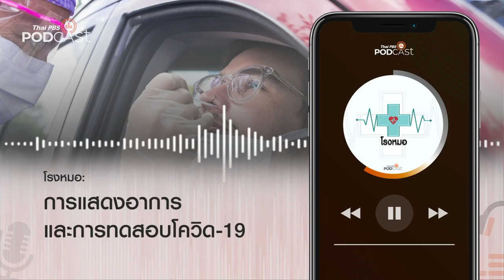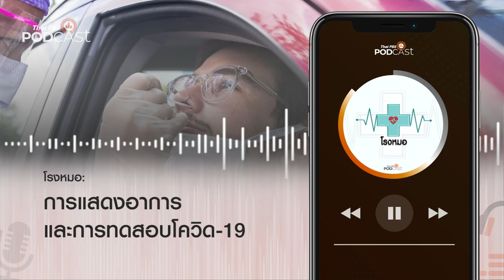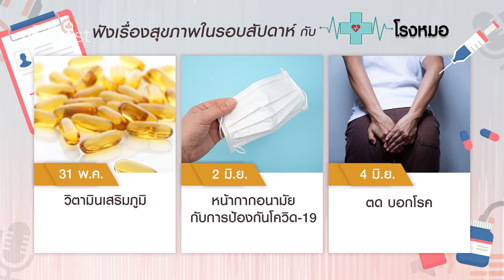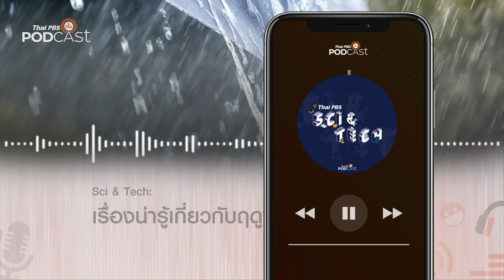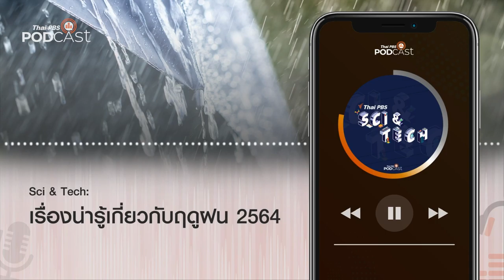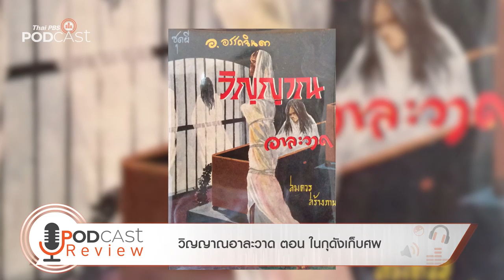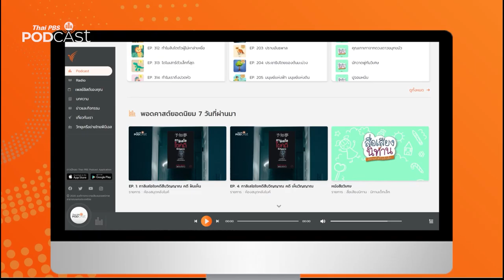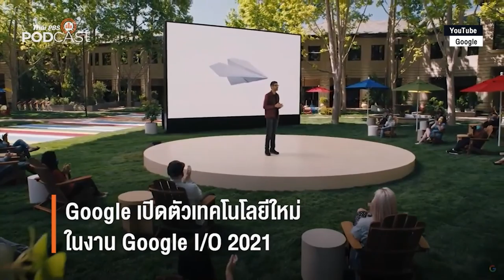Podcast Review 31/05/64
PodcastReview (31 พ.ค. 64)
• โรงหมอ: การแสดงอาการและการทดสอบโควิด-19
• Sci & Tech: เรื่องน่ารู้เกี่ยวกับฤดูฝน 2564
• ห้องสมุดหลังไมค์: วิญญาณอาละวาด ตอน ในกุดังเก็บศพ